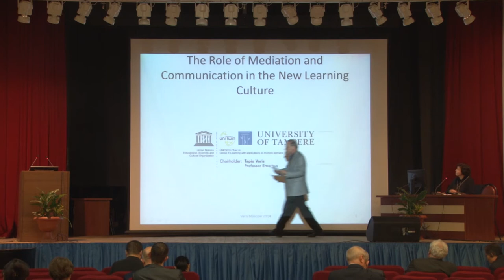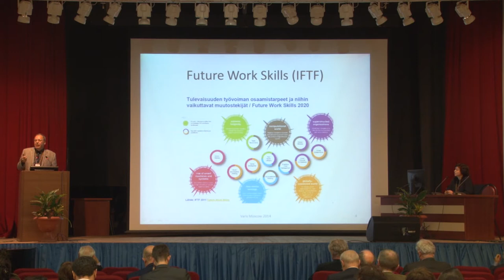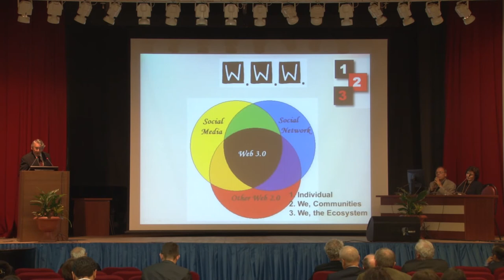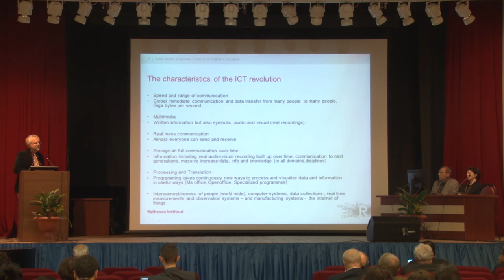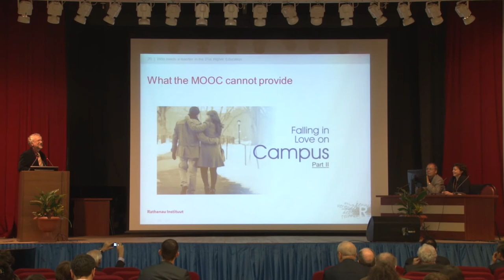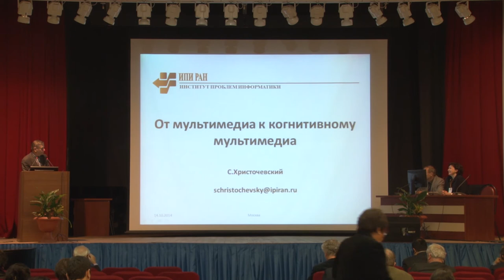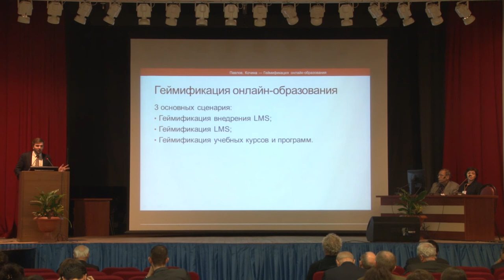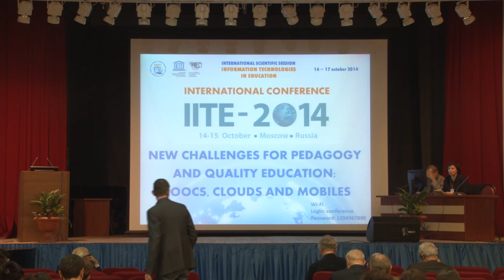IITE-2014. 6. Thematic Session 4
Session 4: Multimedia, Social Media and Networks for Education: Pros and Cons (MEPhi)
Moderators:
Mr.Tapio VARIS, Emeritus of Professional Education, the UNESCO Chair in Global E-Learning, University of Tampere, Finland
Ms. Svetlana KNYAZEVA, UNESCO IITE

1:00 Mr. Tapio VARIS, Professor Emeritus of Professional Education, UNESCO Chair in Global E-Learning, University of Tampere, Finland
The Role of Mediation and Communication in the New Learning Culture

21:00 Mr. Piet KOMMERS, Associate Professor, University of Twente, The Netherlands
Social Media for Web-Based Learning Communities

39:20 Mr. Victor van RIJ, University of Amsterdam, The Netherlands
Who Needs A Teacher In the XXI Century?

58:45 Ms. Diana BOGDANOVA, Institute of Informatics Problems, Ms. Natalya BEREZINA, Arkhangelsk Institute of Open Education, Russia
Shaping Science and Media Literacy: on the Way to Digital Citizenship

1:11:45 Mr. Sergey KHRISTOCHEVSKIY, Institute of Informatics Problems, Russia
From Multimedia To Cognitive Multimedia

1:21:17 Mr. Yaroslav PAVLOV, Ms. KOCHINA, Institute of Business and Administration, Moscow, Russia
Opportunities for Application of Gamification in Online Learning

1:30:03 Mr. Konstantin PAVLYUTS, School n. 1113, Moscow State Technical School of Economics and Law named after Krasin, Russia
Methodical Possibilities and Perspectives of Using Electronic Educational Games (by the Example of Global Conflicts)

Ms. Yekaterina YANKOVSKAYA, Moscow State University of Economics, Statistics and Informatics, Russia
Cognitive Effects of Using Social Media in Learning

Mr. Gennadiy KLYUSHKIN, IIA “Russia Today”, Russia
Communication Strategy of a University as a Base for Effective Promotion and Positioning

Alastair Clark's, National Institute of Adult Continuing Education
Video-presentation “Bring Your Own Device - Early Results of Research into Use of their Own Mobile Devices for Learning by Adult Learners in Britain”